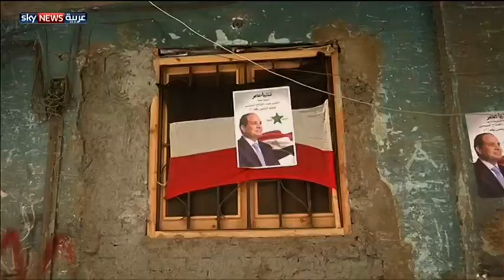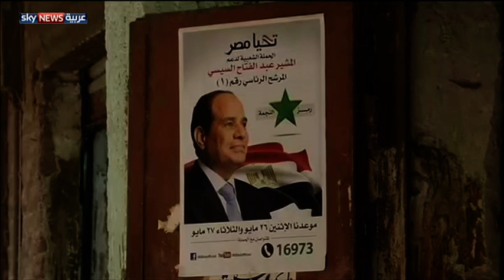منشية ناصر المصرية.. بين الآلام والآمال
بين الآلام والآمال، يعيش المصريون فترة ترقب وانتظار، لما ستؤول إليه شؤون بلدهم في المرحلة المقبلة، في ظل رئيس جديد، علقوا عليه آمالا كبيرة، وسكان منطقة منشية ناصر وتطلعاتهم، مثال حي يعكس واقع الترقب وسقف الطموح